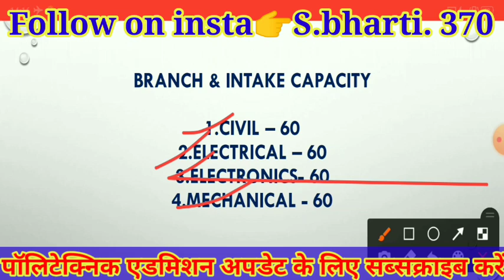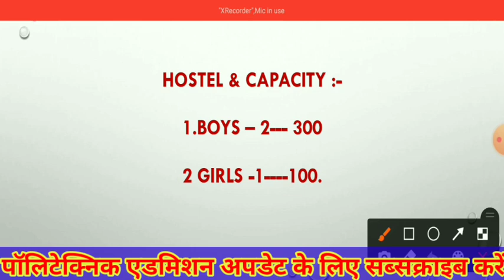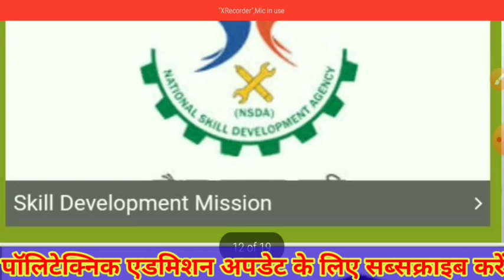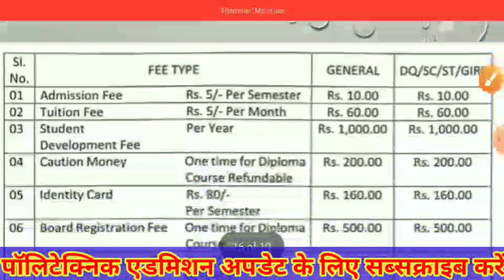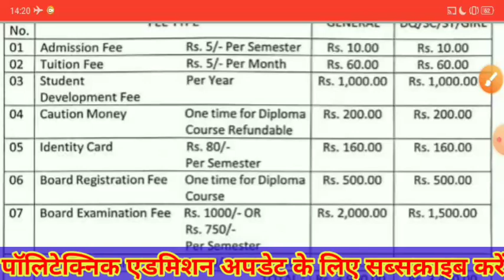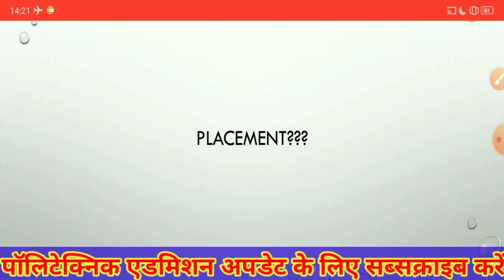Government Polytechnic Siwan!!College Review!!GP Siwan!!Campus!!Hostel!!Facility की पूरी जानकारी!!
About Video :-🥰

Hiii... Guys
Mai Shivam... Swagat karta hu apne Youtube Channel Shivam Tutorial me... Dosto aaj mai apko Government Polytechnic siwan ke bare me details information dene ja rha hu. Campus, Hostel, Facilities, placement se related jankari  video me dene ja rha hu.

Total  Polytechnic College Of Bihar

Top Polytechnic College of Bihar

Documents कौन कौन सा  लगेंगे

New Government Polytechnic Patna-13!!College !!

Government Polytechnic Patna -07!! College Review !

Government Polytechnic Muzaffarpur!!College Review!!

Government Polytechnic Chhpra !!

Government Polytechnic Bhagalpur!!College Review !!

Your Query :-
Government Polytechnic college siwan

Polytechnic college siwan video

Government Polytechnic siwan college review

Gp siwan details video

Government Polytechnic siwan

Gp siwan campus

Government Polytechnic siwan details

Government Polytechnic siwan

Shivam Tutorial